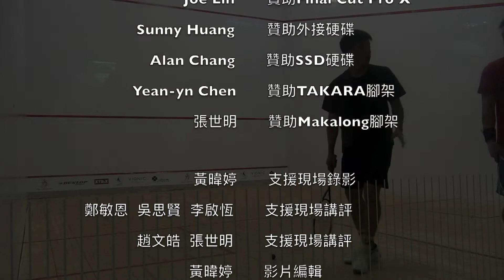2018國際壁球讓分賽-敗部-林毓為(-15) vs. Austin Ong(-12)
2018國際壁球讓分賽-敗部

林毓為(-15) vs. Austin Ong(-12)

主持與講評：黃暐婷、李啟恆